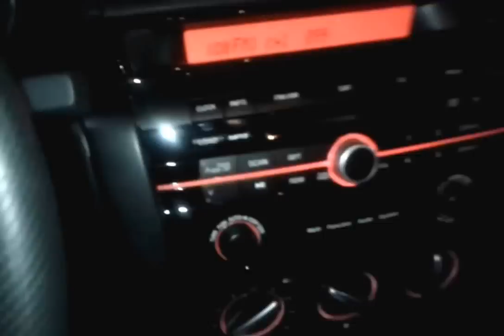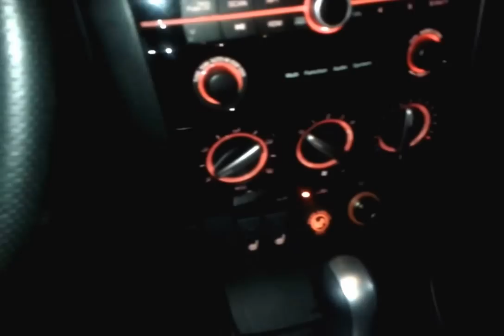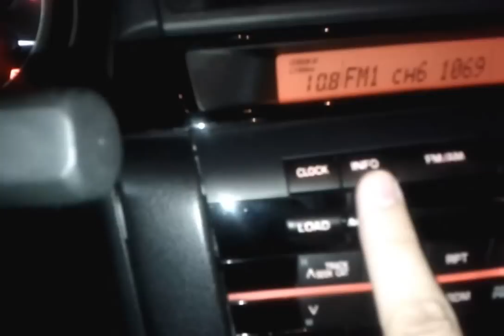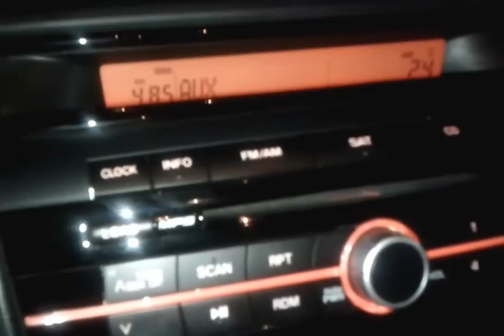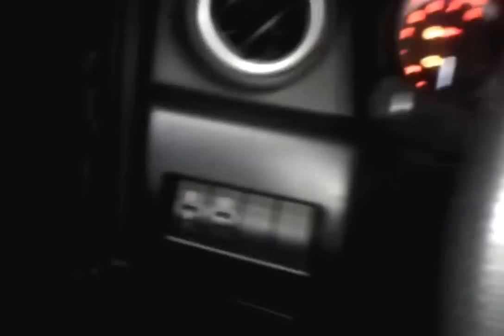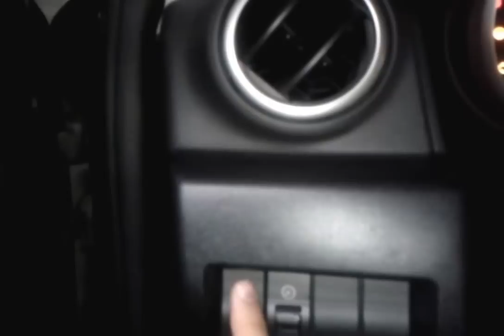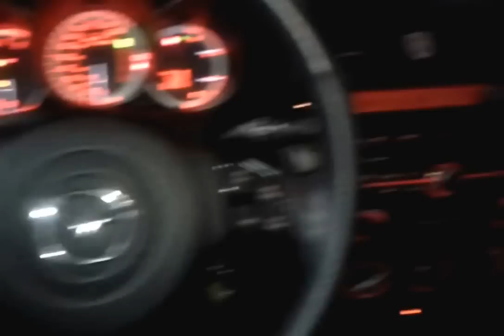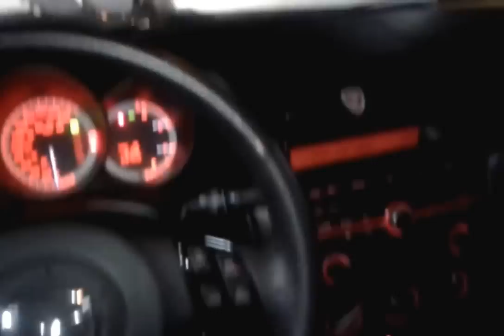2008 Mazda 3 GT - My Car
Will I like this vehicle? find out and watch the whole thing!